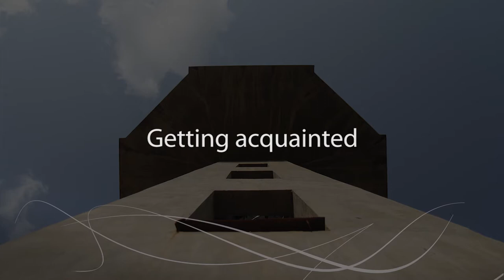02 Getting acquainted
As the training program in essence is group training it is important to equip the trainer with tools that help to stimulate the group process. In the program we start with clarifying who is participating. Getting to know the group members, both participants and trainer, is the first module.